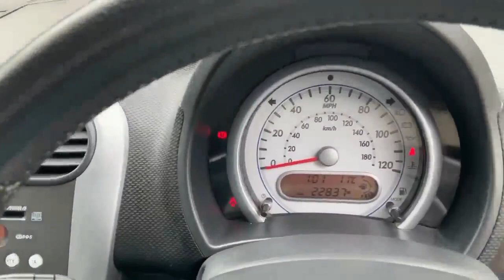HJ59UGL output 1200k